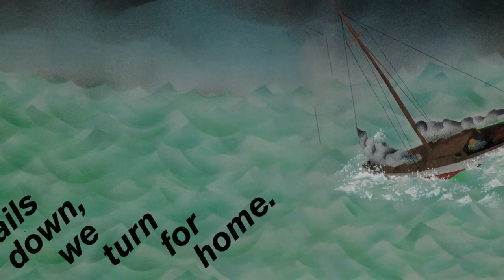Sail Away Storytime | Children's Read Aloud Picture Book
Sail Away by Donald Crews

It s a perfect day for sailing. Motor under the bridge, putt...putt...putt past the lighthouse, put up the sails, and whoosh! But watch out for a change in the weather. Seas will swell and waves will crash before we sail back home.

Sail Away is a great picture book that will spark children's interest in boats, the ocean, and sailing the seven seas!

Monthly Theme: Let's Move
Dreambox Theme: Airplanes & Boats

Dreambox is the hands-on educational play kit for preschoolers and kindergartners. Dreambox encourages young children to think, create, interact, and engage in PBL & STEAM+ at home in fun ways.